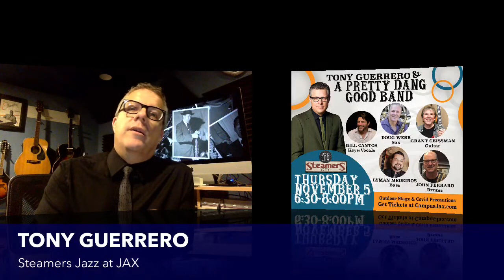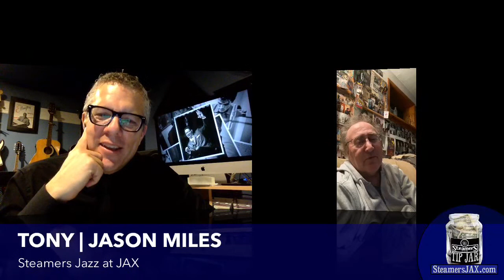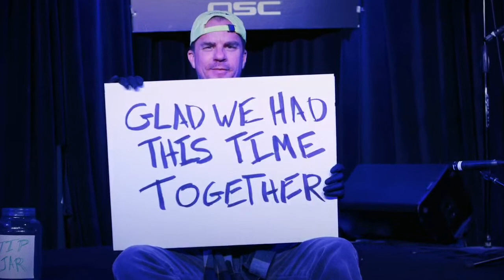DORIAN HOLLEY, JASON MILES and LISA DONAHEY'S JAZZBARET | Steamers Jazz at JAX Variety Show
DORIAN HOLLEY, JASON MILES are the featured guests on this episode of Steamers Jazz at JAX with Terence Love and Tony Guerrero. Dorian was background singer and vocal director for Michael Jackson for 23 years and Jason has performed and recorded with artists ranging from Miles Davis to Luther Vandross and Diana Ross. Immediately following is a Steamers Jazz at JAX AfterGlow featuring LISA DONAHEY's Jazzbaret with her little big band. Another incredible evening of jazz entertainment live from Campus JAX in Newport Beach. We appreciate your generous support.